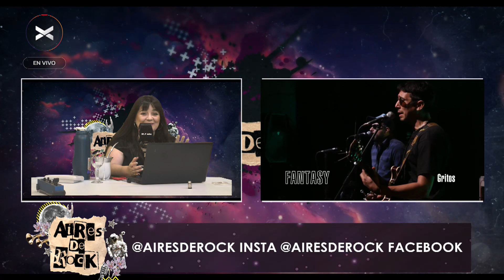AiresDeRock - ENTREVISTA CON FANTASY GROOVES